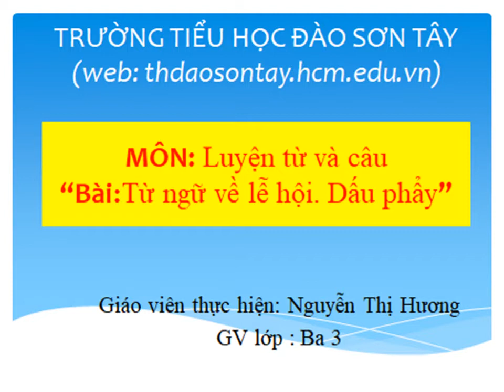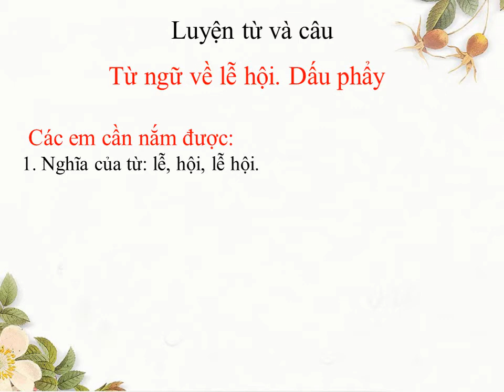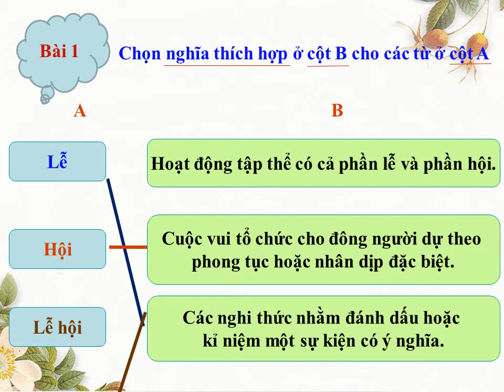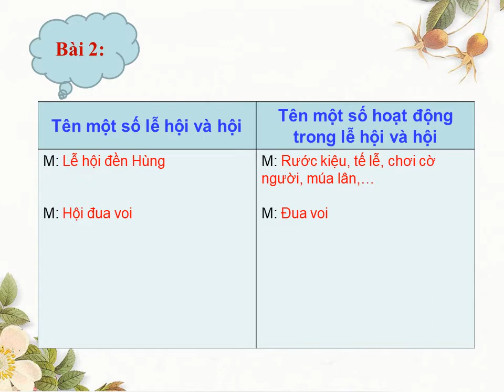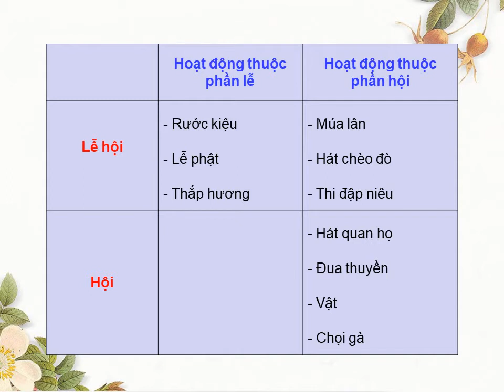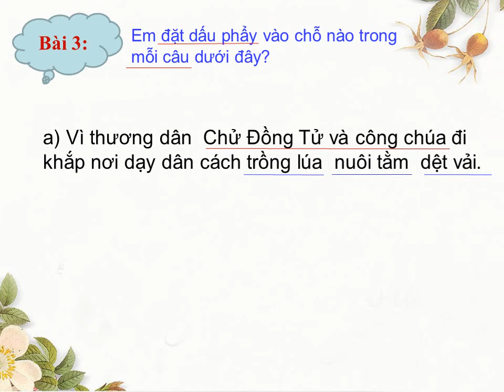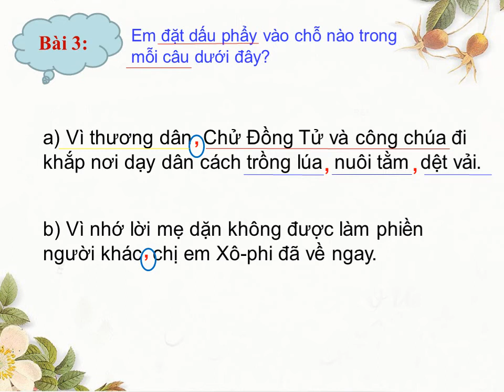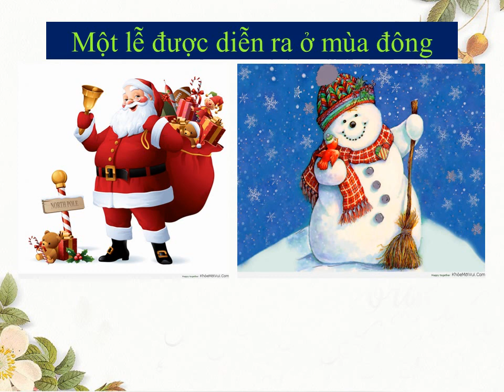Khối 3 Tuần 26 Từ ngữ về lễ hội Dấu phẩy